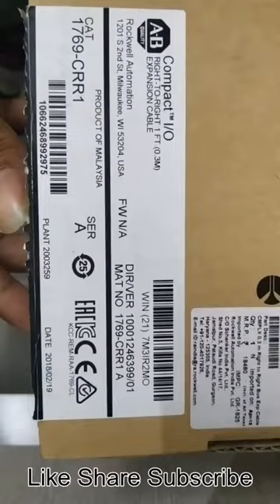Allen Bradley (Rockwell Automation) 1769 CRR1Allen Bradley (Rockwell Automation) 1769 CRR1#PLC